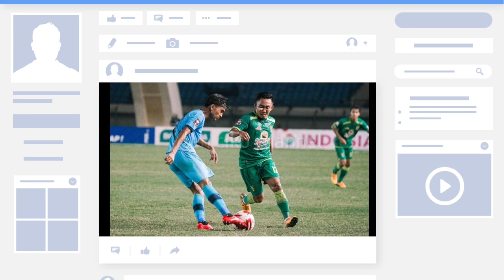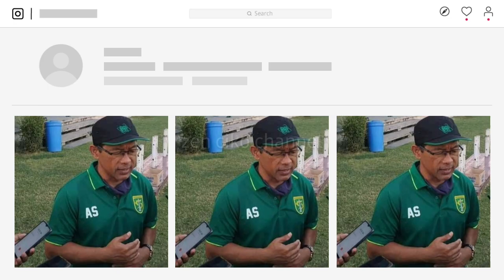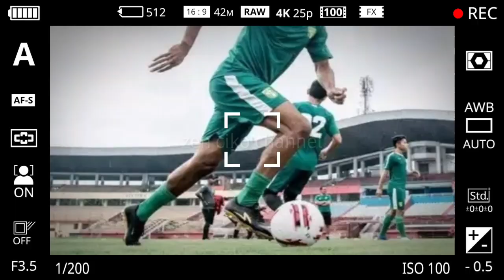Tim Persebaya Targetkan Poin Penuh Saat Melawan PSS Sleman